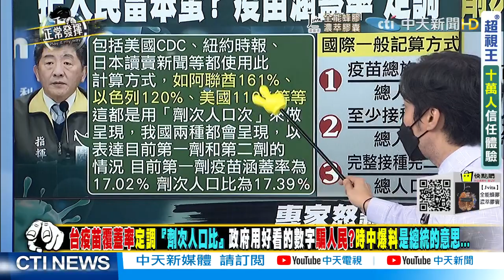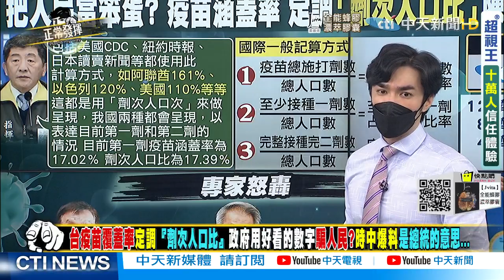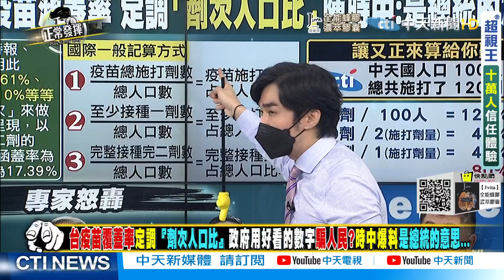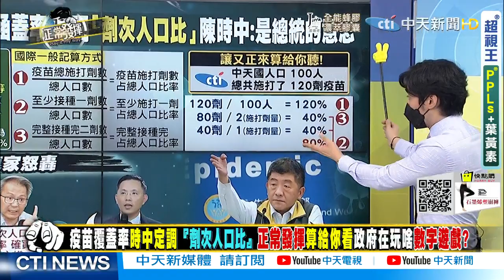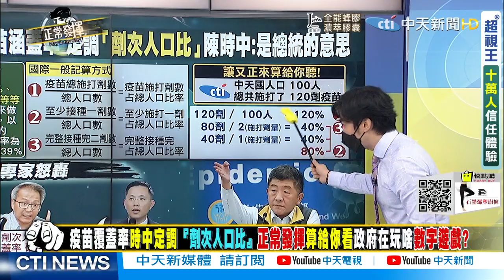【獨家爆料「正」在挖】BNT採購北京未干涉 高虹安曝談判經過 不能有「復必泰」「台灣地區」 @正常發揮PimwTalk 精華版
捐千萬劑BNT指揮中心「連感謝背板都沒有」？民眾換頭像「感謝鴻海、台積電」！
高虹安還原BNT談判經過「復必泰、台灣地區」不能有 政院讓台積電、鴻海炸鍋？
「BNT採購案」蔡政府竟公然批評「郭董說謊」？郭家軍聽不下去絕地大反擊...
外媒報導「蔡政府徵召台積電、鴻海買疫苗」 民進黨「大外宣後再對國內澄清」有屁用？
疫苗預算數十億花去哪？鴻海、台積電買BNT價格公開透明 政府買的卻全是「保密合約」？
鴻海、台積電BNT採購模式「跟當初東洋一樣」 浪費8個月「多死700人」付出多少代價...
疫苗預約757萬人「只有2%願意打AZ」 綠媒卻稱「很多人願意打」平行世界？
中天綜合台申請播新聞遭NCC駁回 選舉快到了不容任何「非綠言論」存活？
NCC政治任務再下一城？中天綜合台播新聞遭駁回 台灣新聞自由「死不復生」？
NCC東廠二度追殺中天 看看委員們的指控什麼嘴臉？奉政府之命致中天於死地？

1. 專屬頻道訂閱徽章：在留言和聊天室中，你的名稱旁會顯示頻道會員徽章。
2. 可在留言和聊天室中使用的自訂表情符號。
3. 會員專屬商品折扣：快點購每月付費會員精選折扣商品，每月月初在YT「社群功能」中公布。
1. 又正心口如一：還好有您，我站在風口浪尖也毫無畏懼！
2. 線上主播見面會：主持人在專屬直播聊天室中與您暢聊，一個月一次。
3. 會員專屬商品折扣：快點購將不定期推出更多的折扣！
1. 又正肺腑之言：感恩有您，我縱遇群魔亂舞仍愈戰愈勇！
2. 又正帥照下載：每月月初在YT「社群功能」中限定會員下載獨家日常帥照+給會員的話。
3. 會員專屬商品折扣：快點購將不定期推出更多的折扣！
1. 又正掏心掏肺：因為有您，我誓言守護公義直到世界末日！
2. 獨家享有又正爆內幕影片。
3. 限量版首次見面禮：送1個專屬設計馬克杯給我們的VVVIP，又正會在包裝上簽名，僅限第一次加入時。
4. 會員專屬商品折扣：快點購將不定期推出更多的折扣！